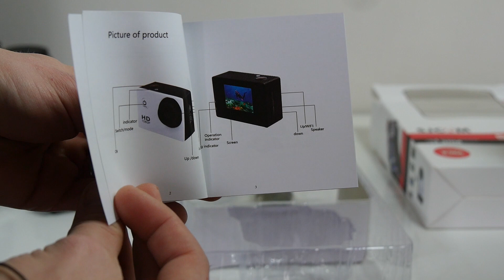SJ4000 WIFI Unboxing ITA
Video unboxing della SJ4000 WIFI una nuova action cam dal prezzo veramente interessante.